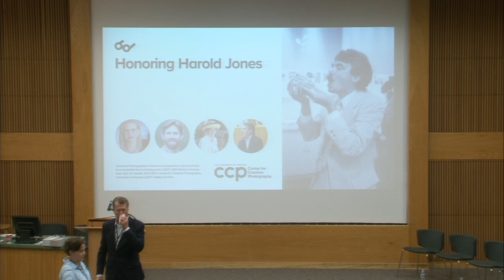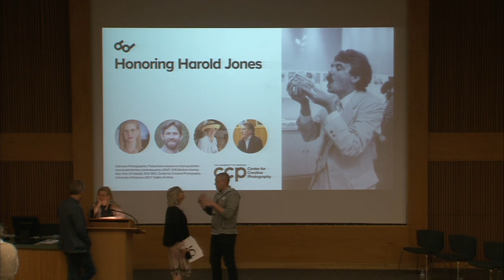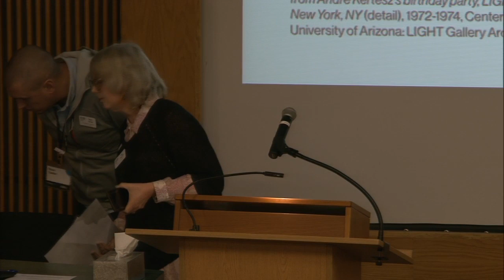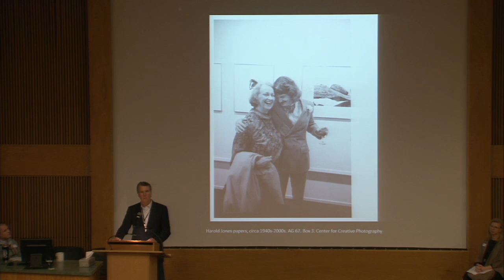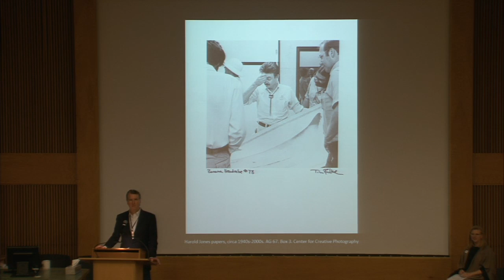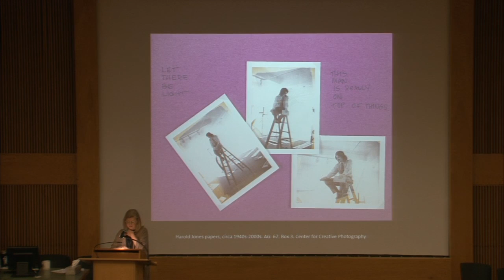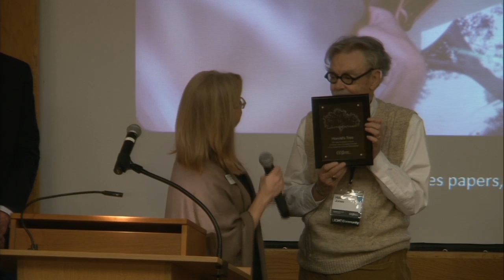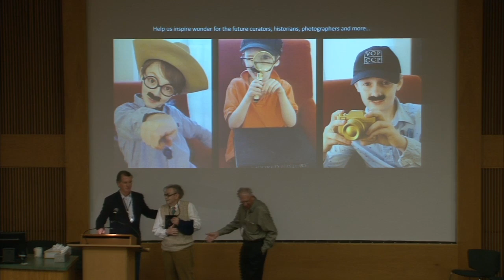Legacies of LIGHT Symposium- Honoring Harold Jones- January 19, 2020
Honoring Harold Jones

Join us as we celebrate Harold Jones and hear from his friends and colleagues about how his dedication and commitment to the field of photography fueled the innovative spirit behind LIGHT, the earliest days at the Center for Creative Photography, and the creation of the studio photography program at the University of Arizona. We close the weekend with a lunch reception and “raise a glass” to Harold Jones. Co-presented by the University of Arizona School of Art. This event is sold out.